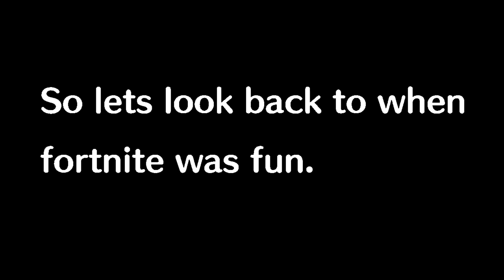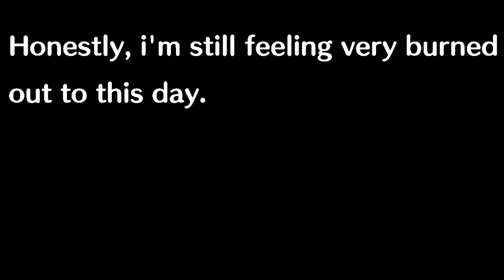【11 Minutes Of Fortnite Nostalgia...】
I just cant get myself to play this game anymore. Every match I feel like im playing FNCS and I just cant take it. So here's some nostalgia!
Devices used: Xbox one/ Xbox one X

timestamps:
0:00 - Intro
0:10 - First recorded clip
1:03 - Season 3
1:51 - Season 4
3:41 - Season 5
5:42 - Season 6
7:08 - Season 7
8:44 - Season 8
10:00 - Season 9
10:37 - Outro

PC Specs:
CPU: Intel core i3 5020U 2.2 GHZ
GPU: Intel HD 5500
RAM: 6gb
1TB Hard drive
60hz display